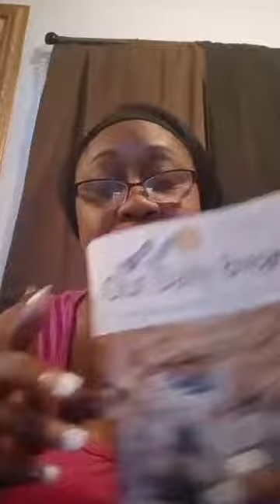Mrs. Monica Woods FROM ALWAYS IN THE HEART MINISTRIES ❤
FROM ALWAYS IN THE HEART MINISTRIES